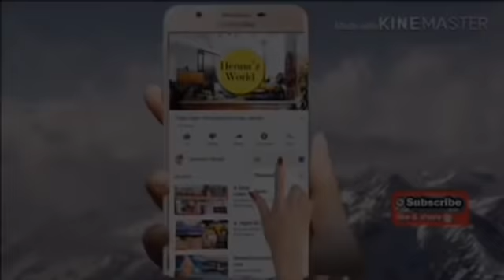Honey gooseberry | തേൻ നെല്ലിക്ക recipe in Malayalam